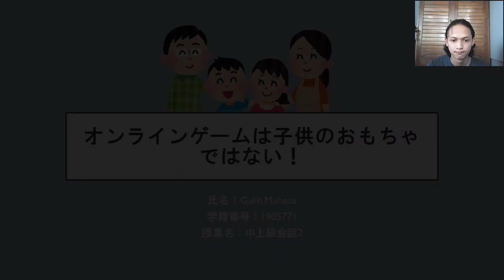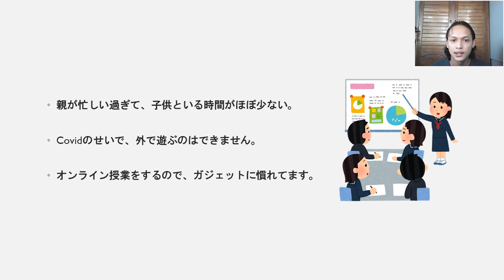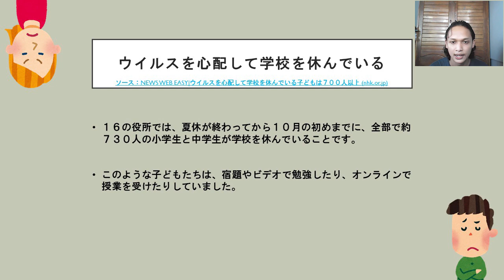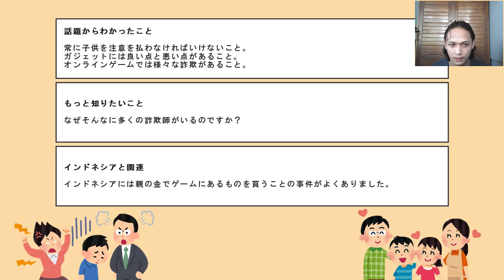Ulas Berita Jepang 2020 【日本語】オンラインゲームは子供のおもちゃではない！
Target pembelajaran : Mahasiswa dapat menyampaikan informasi isi berita dalam bahasa Jepang secara lisan
Pengulas berita : 1905771_Galih Mahesa